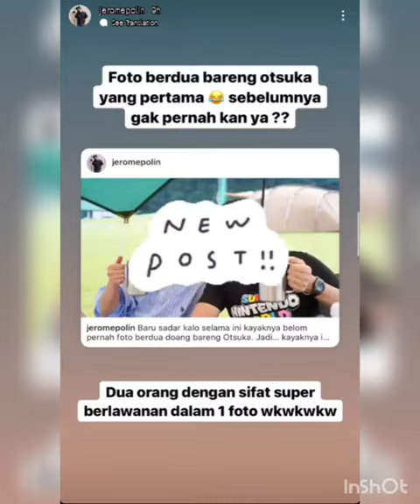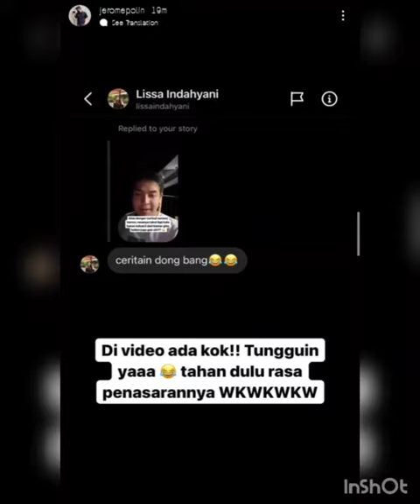WASEDABOYS MAIN KEMBANG API DI WAKTU CAMPING ❤️❤️❤️❤️